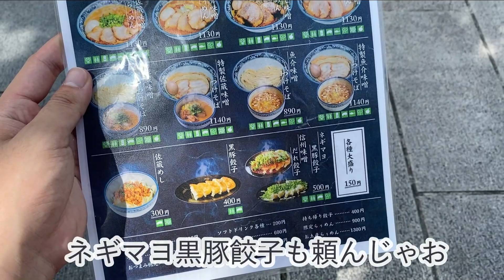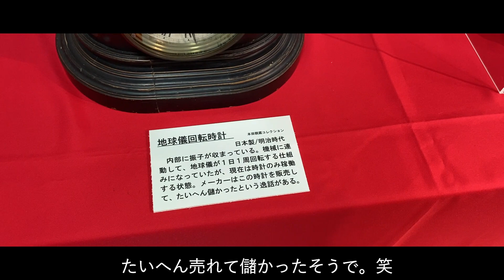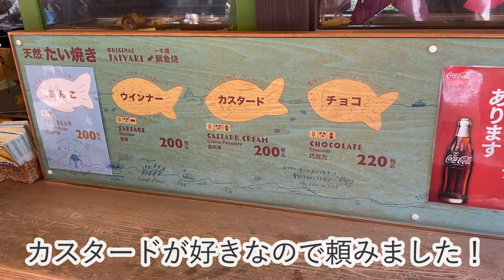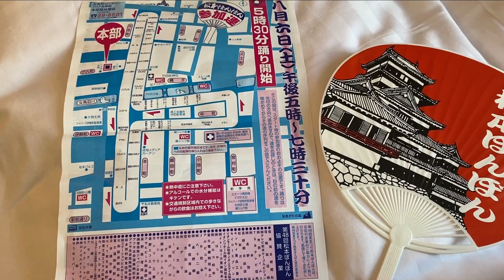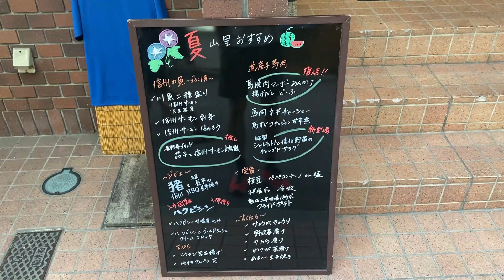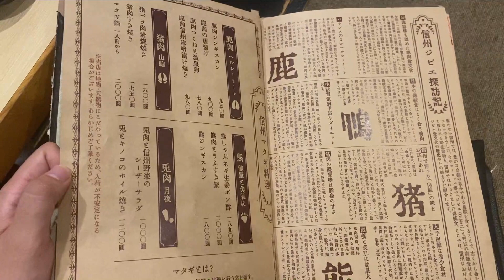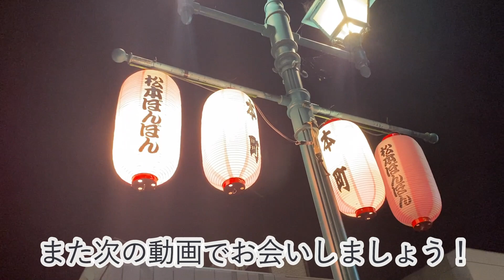【珍味】松本で信州グルメを食べ歩くぶらり旅！前編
今回は、山帰りに長野県松本市をぶらり旅しました！
ラーメンを食べたり、信州グルメを食べたり、虫を食べたり、ジビエを食べたり、、、
少し閲覧注意ですが、文化を尊重した教育的動画です(?)
長くなりそうだったので、前篇と後編に分けました～☺

【何かご連絡があればこちらまでお願いします】